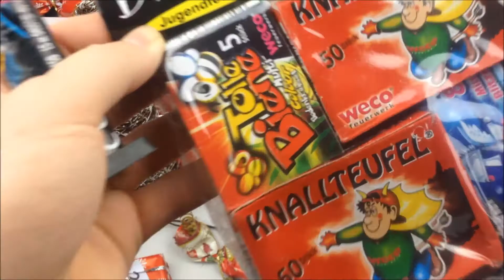Pyro-Adventskalender #6 | DennisPyro©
Heute gibt es das sechste Türchen meines Adventskalenders. :)

by PyroExtrem

Hier gibt es alle wichtigen Daten zum Social Media Zeug:
➡ Intagram: dennispyro

🎶Verwendete Lieder:
🎵Gemütliche Weihanchtsmusik :D

Alle verwendeten Lieder stammen von folgenden Kanälen:

🎶NCS, YungBrooke, Argofox, FreeSongsToUse, Vivadu Music und SpecBeats